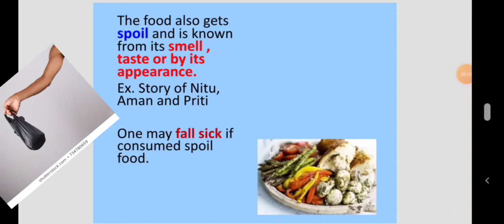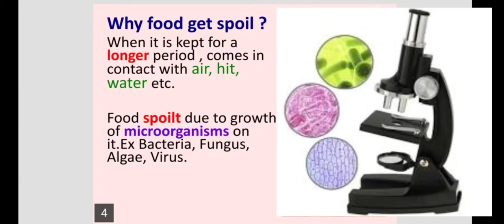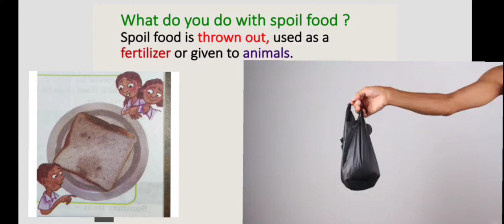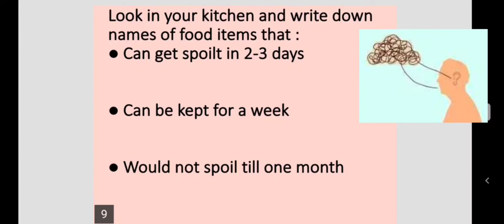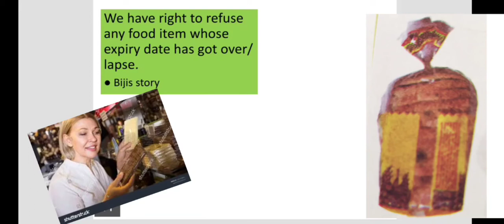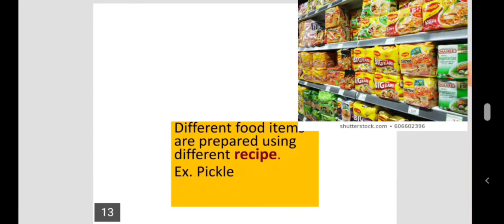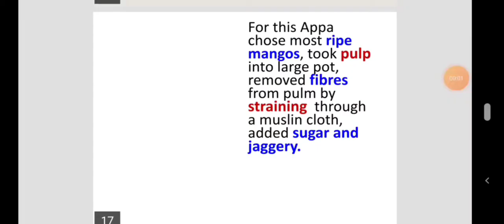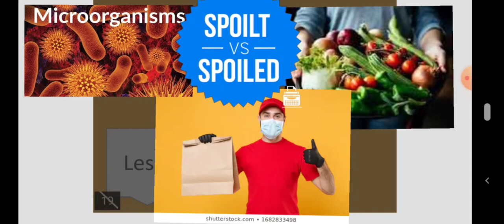MANGOES ROUND THE YEAR 5th Class EVS NCERT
Bhavarth Mandrekar, Environmental Studies